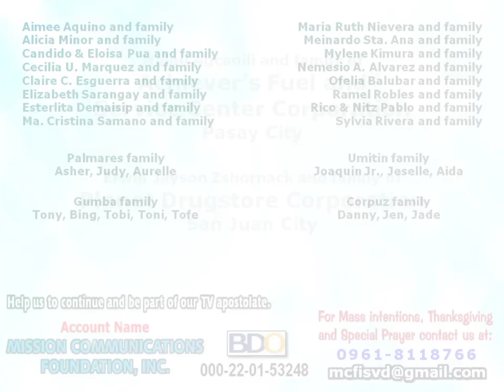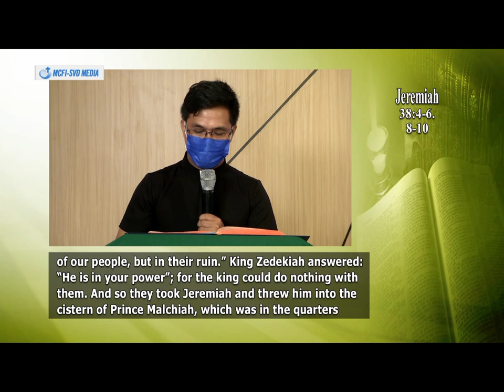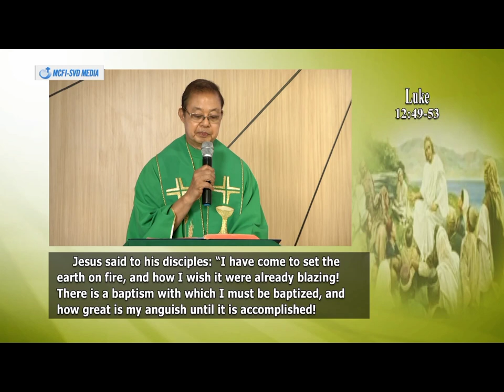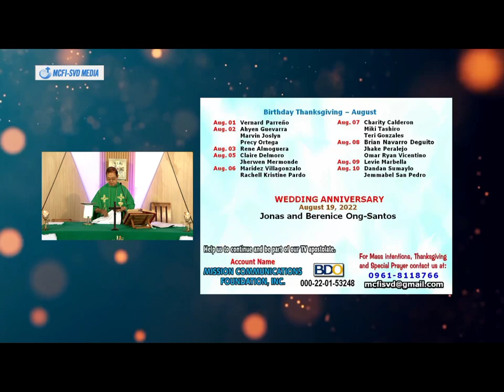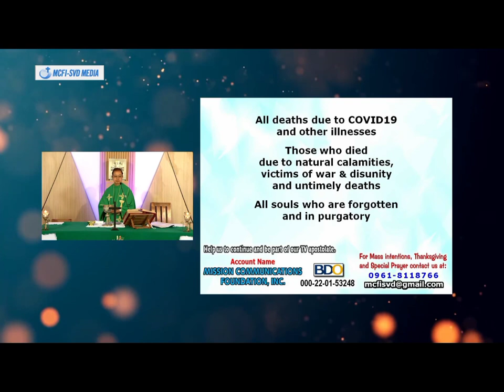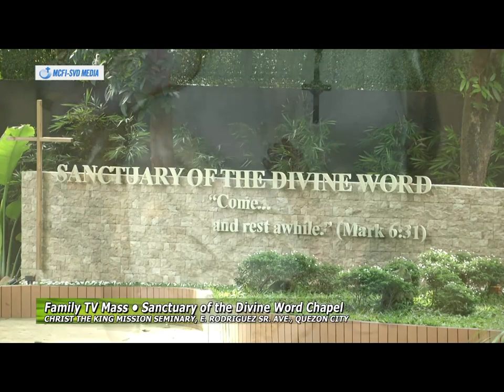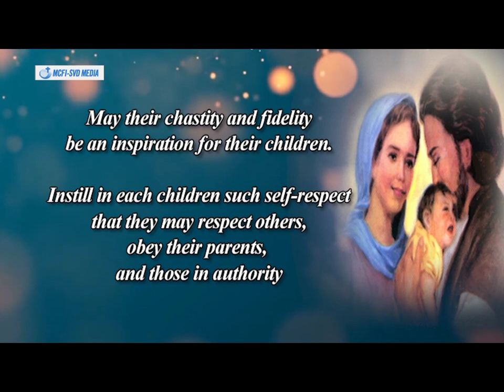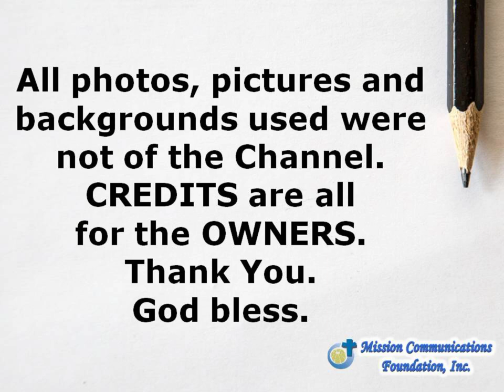2022 August 14 Family TV Mass - 20th Sunday in Ordinary Time